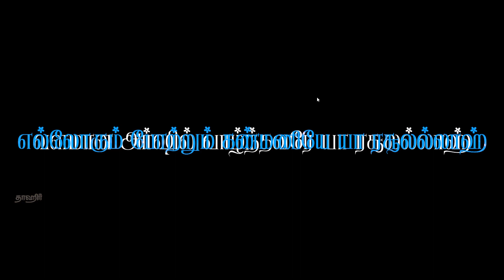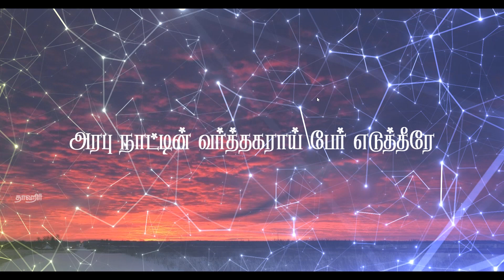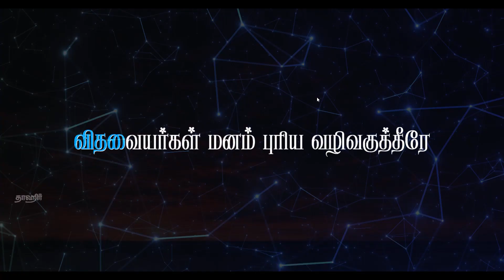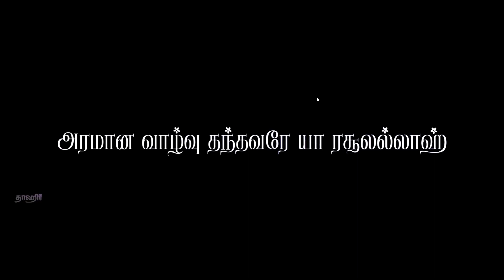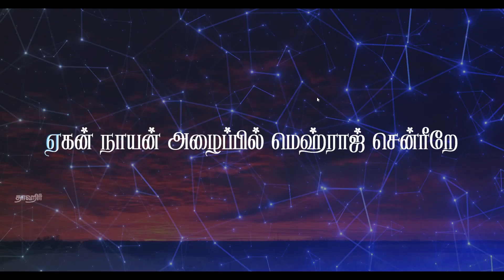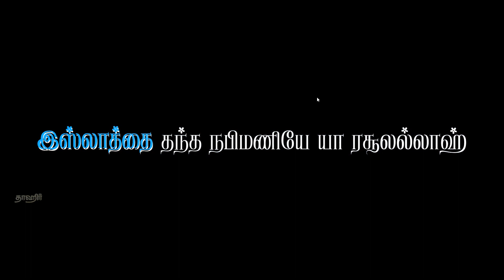Vallonin Thoothar - Tamil Lyrics | வல்லோனின் தூதர் - தமிழ் பாடல் வரிகள் - Nagoor EM. Hanifa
Vallonin Thoothar Vaanmathiye - Tamil Lyrics  | வல்லோனின் தூதர்  - தமிழ் பாடல் வரிகள் - Nagoor EM. Hanifa